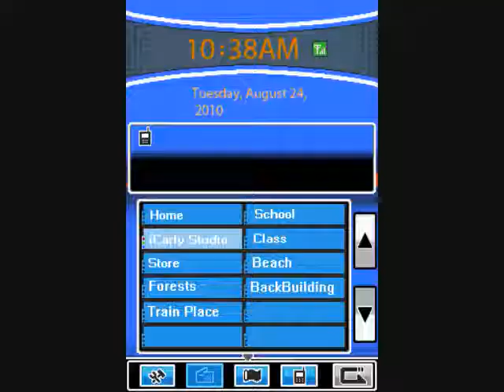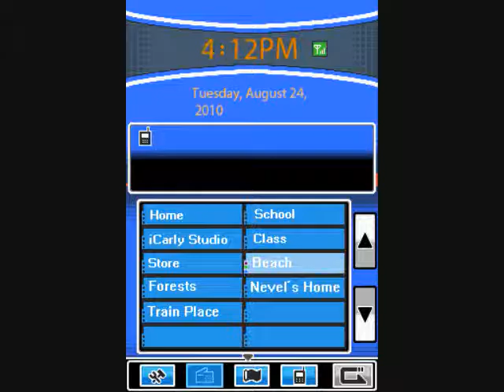iCarly parody as Pokemon episode 20th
Molly wants Carly to help her revenge on Nevel for doing his blog about them.
Errors: One part in the back of the building, Carly's voice was unpitched.
Trivias: This is the 2nd time she appears and only 2 has her in it in 2010s episodes. Reason why she appears in 2 episode in summer 2010 is because it's the 10th anniversity in july 8 with Pokemon the third movie, which came out in 2000, 2 years.